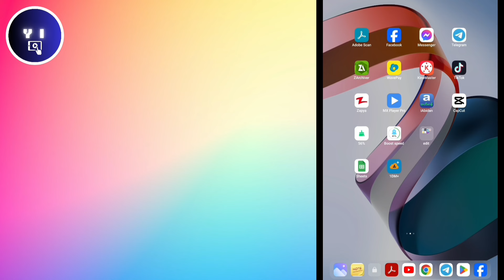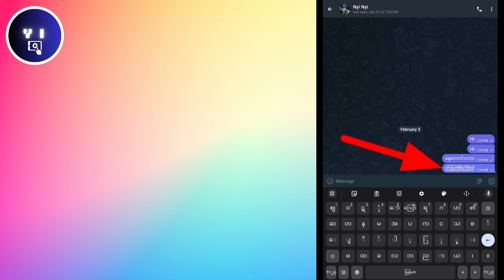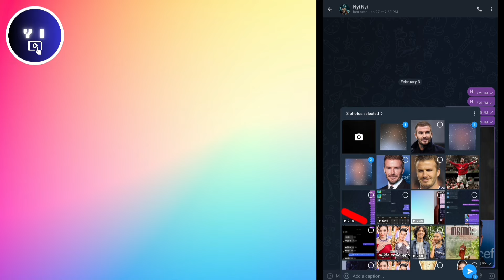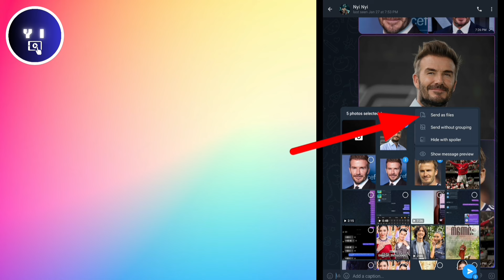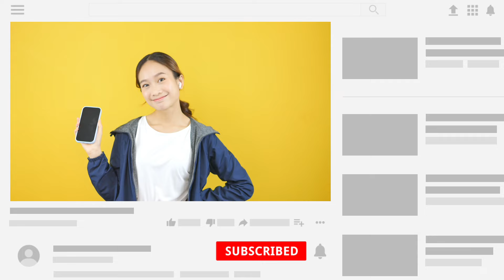တယ်လီဂရမ်သုံးသူတိုင်းသိထားသင့်တဲ့အရမ်းအသုံး၀င်တဲ့လျို့၀ှက်ဆက်တင်၃ခု|Top 3 Secret Telegram Tricks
I would like to share Top 3 Secret Telegram Tricks